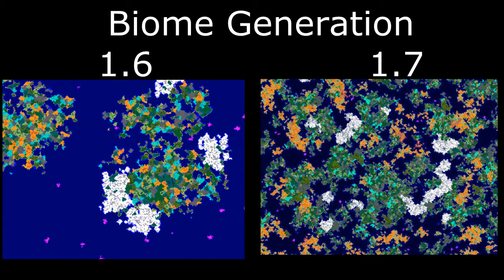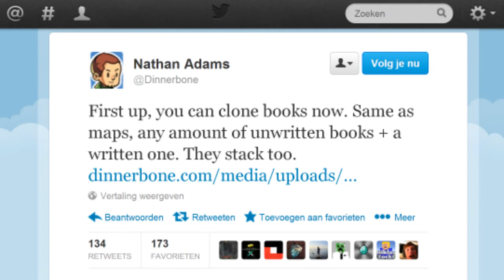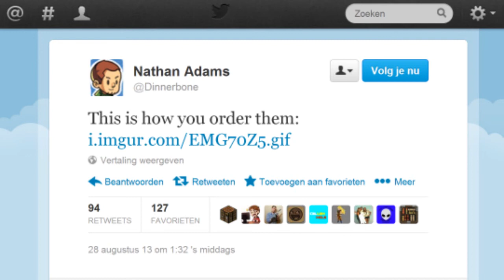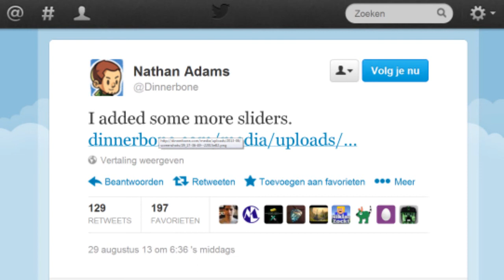Minecraft 1.7 Update News - Savanne, Redwood, Black, Birch Forests en meer!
Vandaag ga ik jullie vertellen wat er allemaal is vrijgegeven over features in Minecraft 1.7 The Update that Changed the World.
Alle informatie is afkomstig van functies